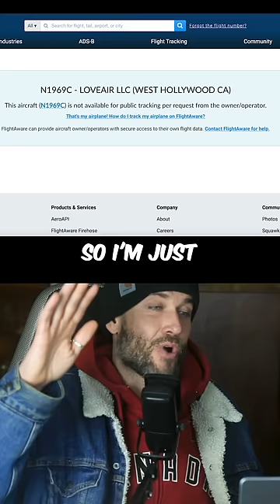Diddy's Private Jet JUST VANISHED after landing in Antigua 👀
JAILED! Diddy and his jet VANISH from flight tracker 👀
Mystery surrounds whereabouts of Diddy and his jet after it vanished from flight tracker. In this video, we dive into the latest updates on Diddy's situation, including the raid on his mansion, the arrest of his employee, and the mysterious disappearance of his private jet. What could be happening to the rap mogul? Join us as we explore the unfolding events. Don’t forget to subscribe by hitting that button down below, like my video, and leave a comment cause I read every single one and I learn a lot from you guys.